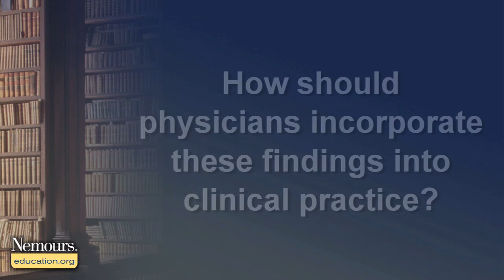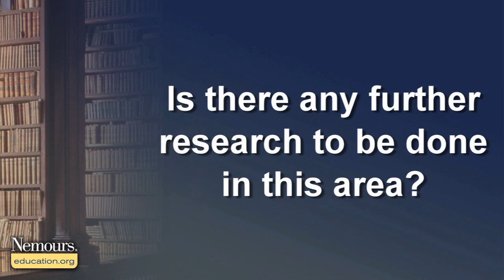Oxygen Saturation Target Changes - Dr. Shobha Cherian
An interview with Dr. Shobha Cherian conducted at the Hot Topics Meeting held in December 2011 on her study regarding oxygen saturation target changes and home oxygen therapy.